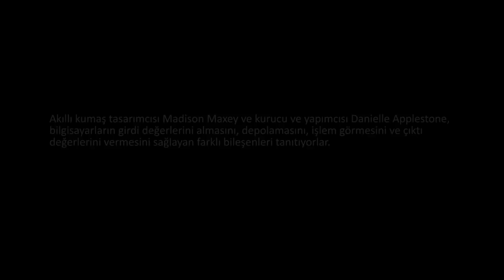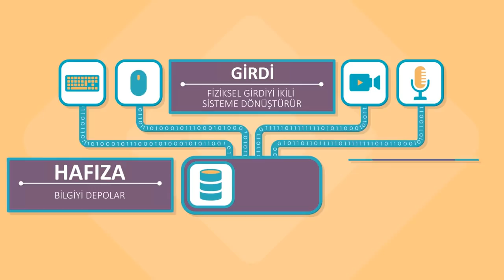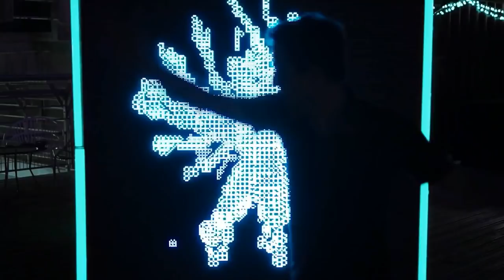CPU, Bellek, Giriş ve Çıkış (Bilgisayar Dünyası) (Bilgisayar Bilimi)